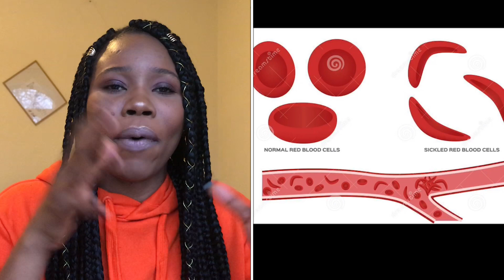Don’t Marry Him If He Is AS and You Are AS || Sickle Cell Disease Is A Problem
Hi guys, am tired of hearing stories where people were lied to marrying someone who is AS when they are AS, or people ignorantly making the mistakes and also the most annoying is the ones that have foolishly gotten into this situations, with full knowledge of what they are doing, out of selfish reasons etc, so I decided that it would be right to shade more light on the issue, and hopefully in the nearest future we will totally eradicate sickle cell disease. See you on my next video 😘😘

Filmed and edited with iPhone 7+